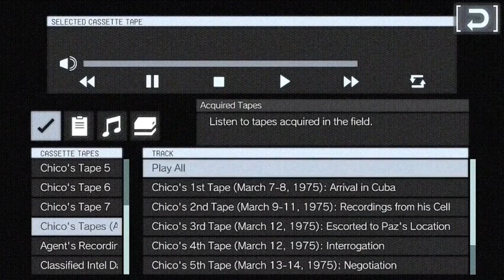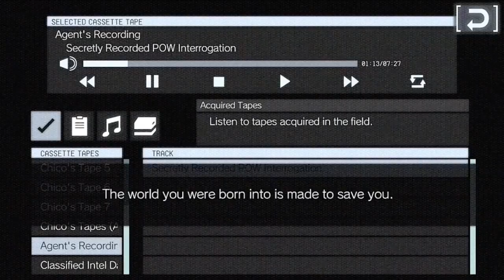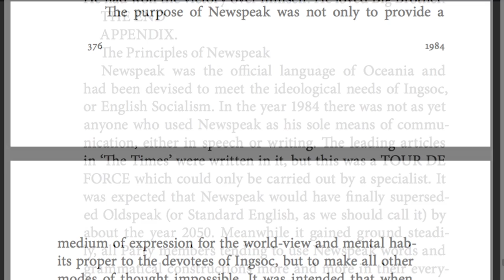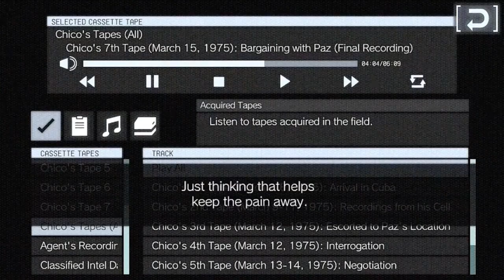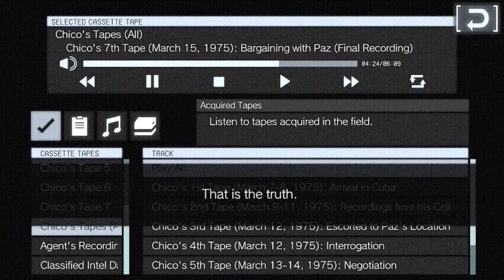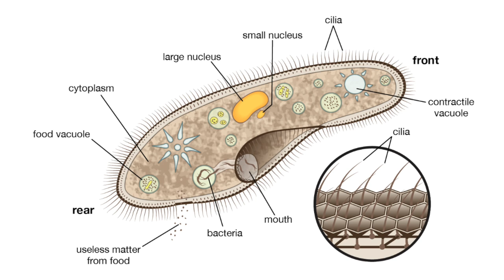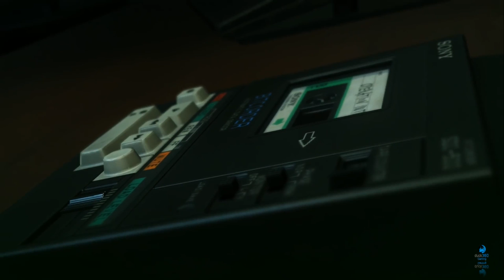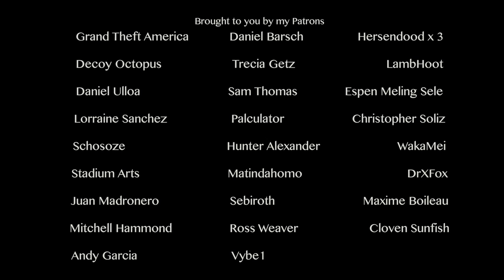Why 'Chico's Tapes' Were Integral to MGSV [Tape Investigation 10]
Welcome back, Boss! In this, the Debriefing to my Investigation of the Tapes in MGSV, we close out our deep dive into Chico's Tapes from Ground Zeroes to discuss, on a broader level than normal, why they're in MGSV at all.

Many critics were quick to judge the traumatic and extremely dark content in MGSV: GZ as pointless and offensive. In this video, I argue that only in light of the rest of MGSV is the point behind Chico's Tapes really evident. The game uses interactivity to gamify trauma, and its tendency to endlessly repeat in the minds of its survivors. Guilt and repressed memories spurn our every move in the follow-up, 2015's THE PHANTOM PAIN. This gives the tape medium itself a unique and, I argue here, revolutionary function for MGSV at large.

Along the way, I discuss how the GZ Tapes, and what they depict, sets the stage for everything that follows: and how, contrary to popular sentiment, they actually exemplify empathy for survivors of traumatic violence and abuse.